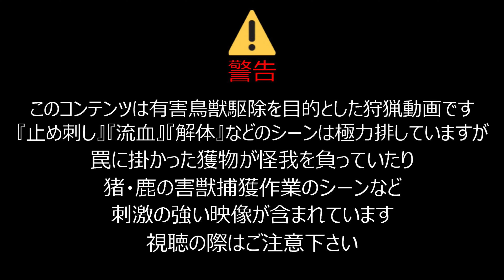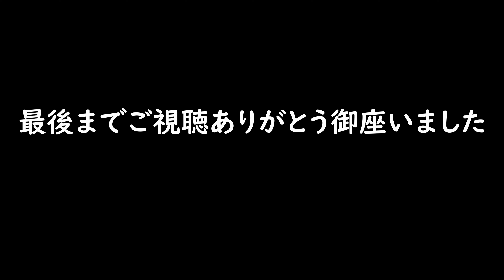#66 【有害鳥獣駆除】大きな雄鹿を駆除 - caught a big deer！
今回捕獲した雄鹿は発情期であった為、現場で止め刺しして埋設処理しました。
僅かな報奨金のためだけに命を奪うというのは、やはり心苦しいです・・・

【狩猟採集民族考案のお役立ちアイテム】

　　　 　■■□□ このチャンネルは教育的狩猟動画コンテンツです □□■■

このチャンネルでは、私自身が有害鳥獣駆除活動で得た経験と技術を、You Tubeを通じて多くの狩猟関係者や新たに狩猟を志す方々と共有するのが目的です。

 私には狩猟技術の師匠と呼べる人は居りません。

私の罠猟の基本技術はすべてYou Tubeで独学で獲得した技術です。
これまでは、たとえ優れた狩猟技術であっても、それぞれのごく限られた地域でしか共有されていなかったことが、You Tubeのおかげで誰にでも知ることができる時代になりました。

私にとっての師匠は、You Tubeで狩猟関連の動画を公開して居られる、実際に会ったこともない名も知らない多くの素晴らしい先輩方です。その多くの先輩方のおかげで、こうして獲物を捕獲できるようになりました。

先人達の優れた技術はYou Tubeによって広く継承されるべきでです。
そして今度は私がそれを担う番だと思います。

You Tubeで基本を学び、私自身がそこから更に研究して開発した道具や新しく会得した技術をYou Tubeに公開して、それを多くの方々と共有し、近年全国的に問題となっている害獣による農作被害の抑制に少しでも貢献できるのではないかと考えてこのチャンネルを運営しています。

※このチャンネルで公開される動画は『狩猟』動画です。多くの方々にご覧いただくために、『止め刺し』『流血』『解体』などの刺激の強いシーンは極力排除して編集していますが、捕獲した獲物が怪我を負っていたり、獲物を捕獲するシーンなどが映り込む場合がありますので、動画をご覧いただく場合は予めご注意下さい。

※本動画は「生け捕り」行為を一切推奨するものではありません。イノシシ・鹿など野生動物の「生け捕り」行為は危険が伴い、重大な事故に繋がる可能性があります。可能であれば「生け捕り」などせず、安全な方法での止め刺しを強く推奨致します。

■■■This content is a hunting video■■■
Scenes such as "stab", "bloodshed", and "dismantling of prey" are not included, but injured animals may appear in the video. Please be careful when watching.

OtoLogic
Twemoji